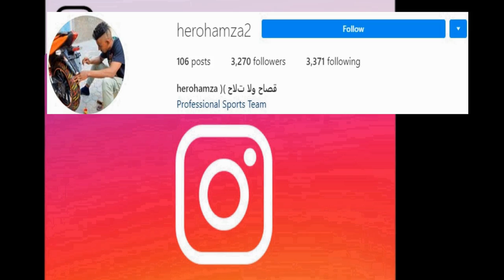كيليميني وجلال ولد 04 راد قوي يوجه لناس جزائر🔥 في سباق الدراجات Algerie VS Maroc